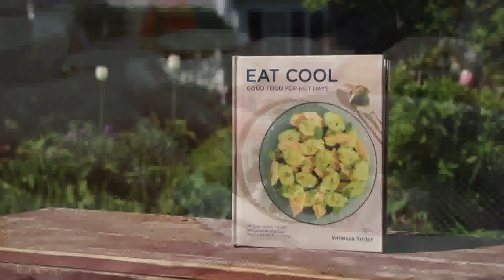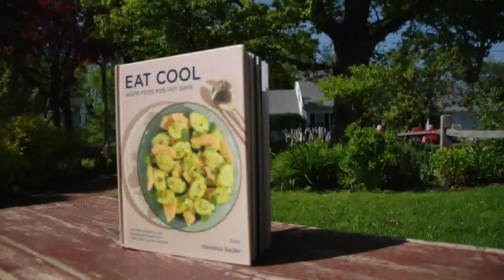When the heat is on, here are recipes to keep you cool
“Please get my cookbook dirty,” its author asks. “Stain it. Use it. Love it.”